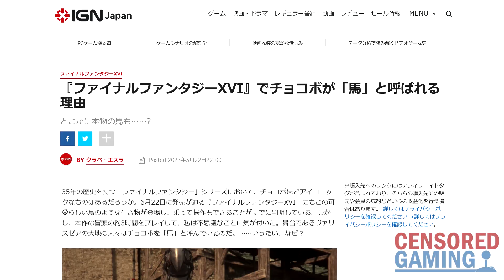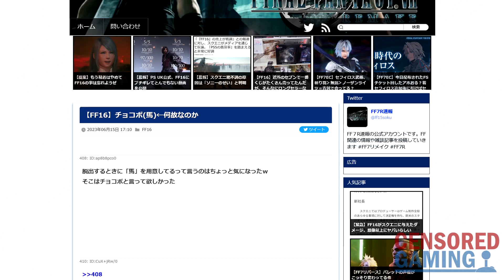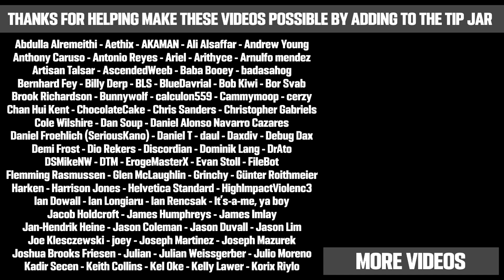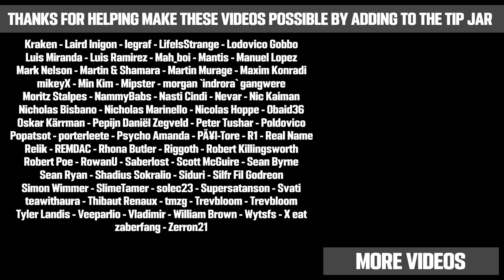In The Japanese Version Of Final Fantasy XVI, Chocobos Are Called "Horses"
This video takes a look at chocobos in the Japanese version of Final Fantasy XVI.